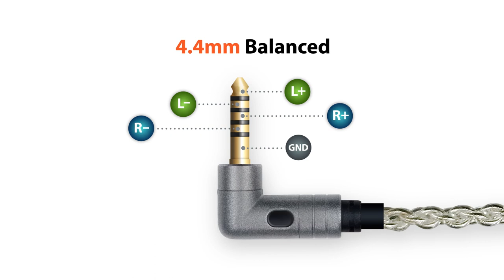iEMatch4.4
Discover the all new iEMatch4.4. Optimise your audio. Better sound, reduced hiss, clearer vocals.